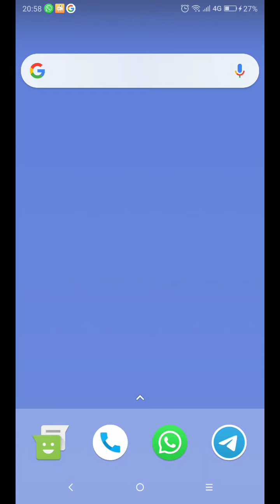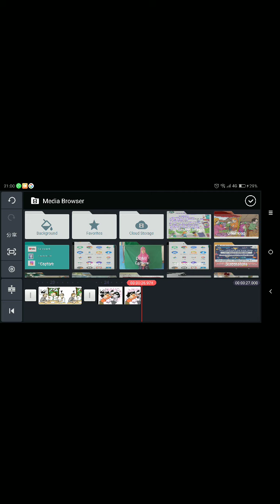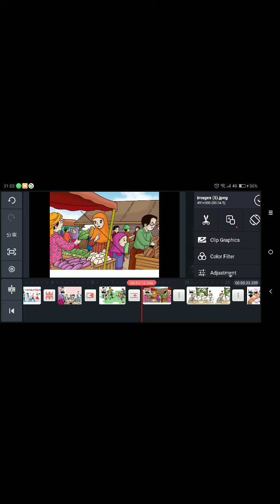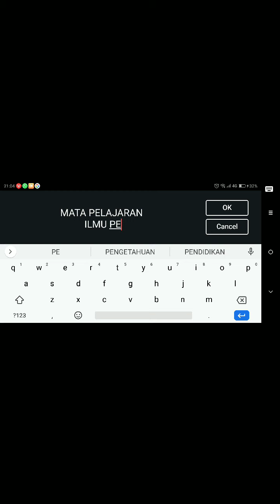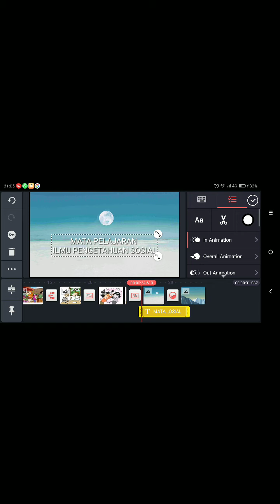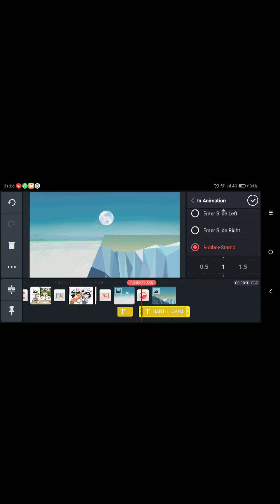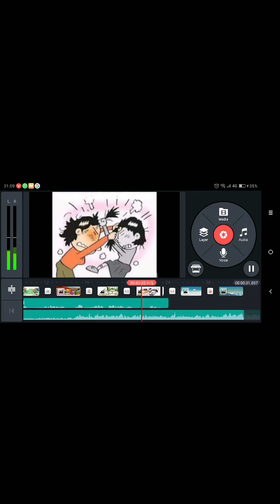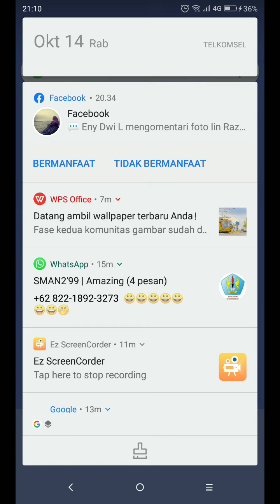Cara Mengedit intro video pada kinemaster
video pembelajaran IPS kelas VII